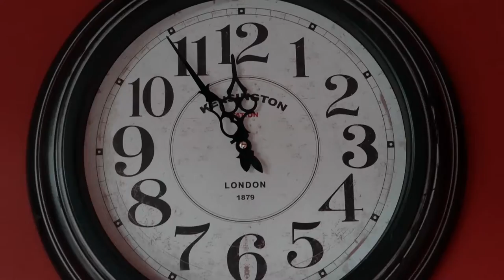SixseveN - Funky Booster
Tourné au Collège St Guibert de Gembloux.

Vidéo:
Réalisation et montage - Stélio Gollas

Acteurs:
Kloé Didion
Véronique Gréborio
Eric Nijs
Céline Laloux
Riquet
Dominique Salmon
Rachel Schuermans
Marc Bodart
Laetitia Van Lierde
Raphaël Gierkens
Nicole Vertstraeten
Moïse
Chris Delinte
Mélanie Marion
Dominique Alardos
Lorenzo Grella
Henry Heyndels
Joëlle Saclsmolder
Pierre Faidherbe
Lauriane Baugnies
Théophile Simonis
Alexandre Garbar
Didier Pluys
Virginie Leroy
Sébastien Pigeon
Marika Bouton

Photographies:
Catherine Hôte
Nicolas Temporin
Karine Detroz
Christine Delmotte